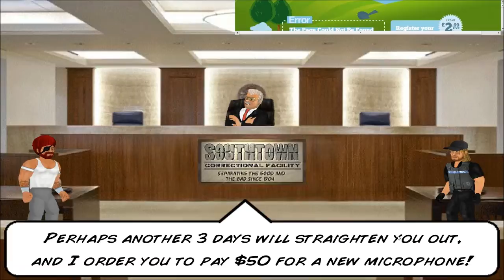HARD TIME 2D Ep.20-POW POW!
F da Police!